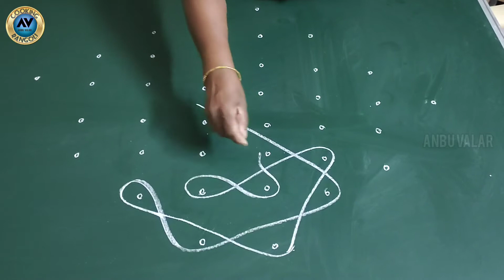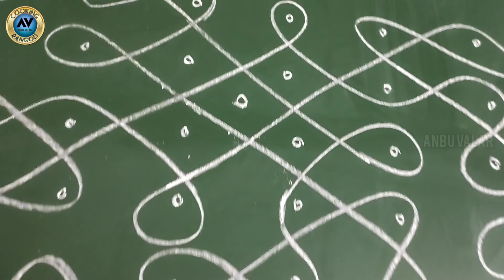சிக்கு கோலம் #23 | Sikku Kolam #23 | அன்பு வளர் | Anbu Valar